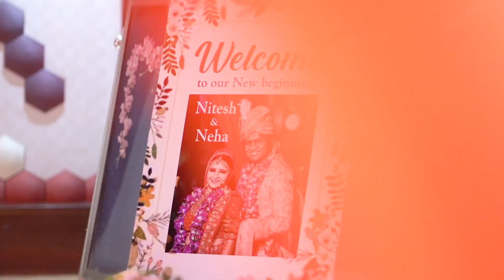Nitesh & Neha Wedding Highlight